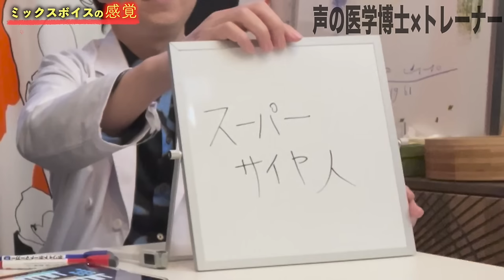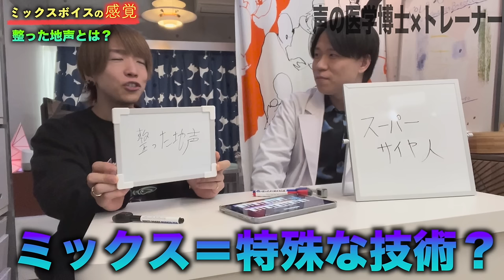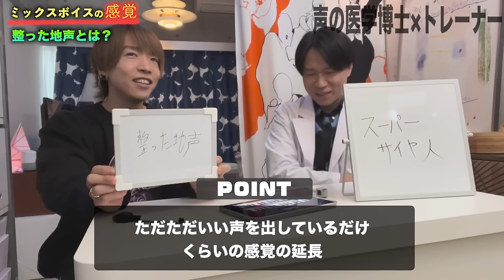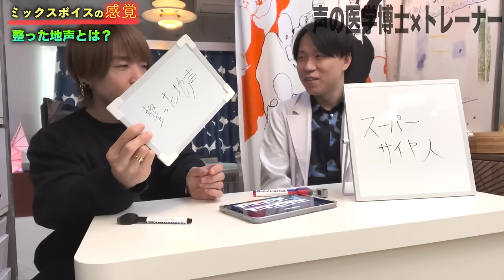【高い声】ミックスボイスの感覚はこれ。声の専門家2人が詳しく解説【医学博士×ボイストレーナー】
世界的な声帯の医学博士/耳鼻咽喉科医
李先生のチャンネル